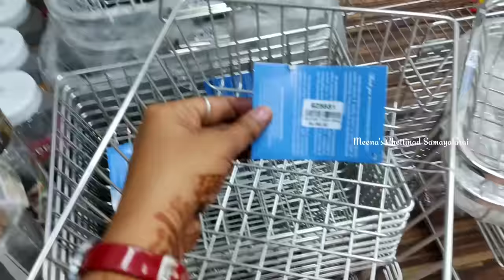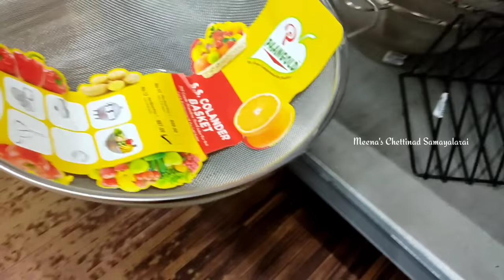Online-ஐ விட கம்மி விலையில் Kitchen Space Saving Organaisers || Adarsh Agency Home Need Collection's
shop address:
Adarsh Agencies
Rattan Bazaar park town
Chennai Tamil Nadu 600003
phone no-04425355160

dmart collections
glass jars for kitchen
kitchen glassware
sama nungambakkam
sama store
dmart virugambakkam
dmart chennai
spice rack
storage baskets
dmart shopping
dmart organisers
glass jar for kitchen
dmart glassware